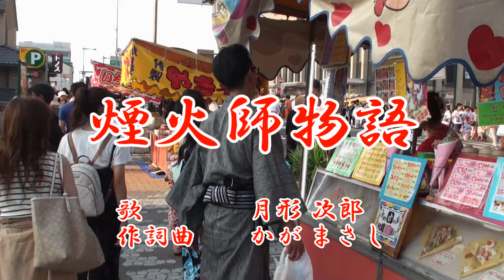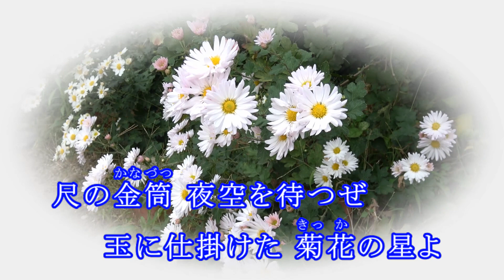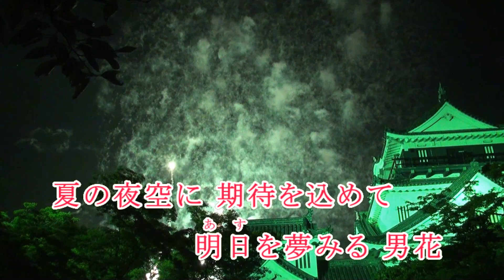煙火師物語 / 歌：月形次郎 / 作詞曲：かが まさし